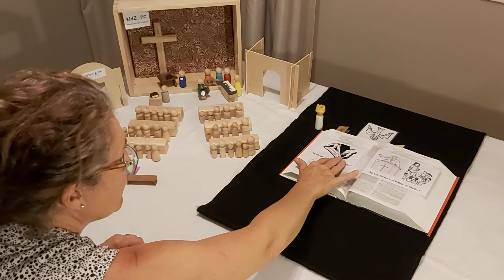GBS - God's Word Written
Story provided by 'God's Big Story' - Anglican Network in Canada